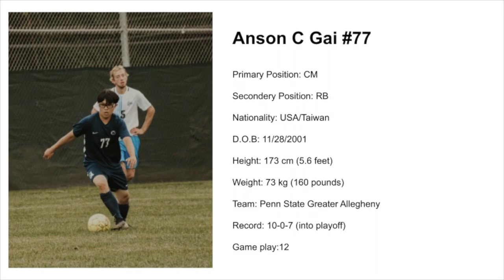Anson C Gai 2021 Highlight | Greater Allegheny Rising Star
Anson C Gai freshman year college soccer highlight

• Player information:
  - Nationality: USA/Taiwan
  - D.O.B: 11/28/2001
  - Height: 5'6''
  - Weight: 160 lbs
  - Team: Penn State Greater Allegheny Men Soccer
  - Position: Center Midfieldr/Fullback

• Record
- 10-0-7 (promote to conference playoff)
- Game played: 12
•Jersey Number: 77

• Music: Roddy Ricch x Gunna x Young Thug Type Beat - 'Argentina' (Prod. PALE1080)